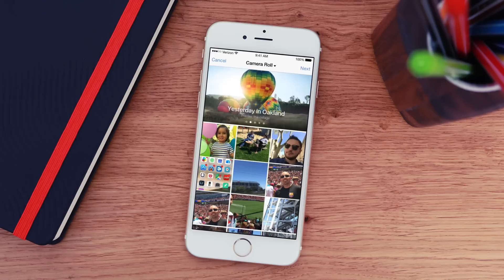Facebook enables viewing of Apple’s animated photos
Facebook added Apple’s Live Photos feature to Facebook’s iPhone and iPad app on Dec 21, 2015.

(Video: Apple)